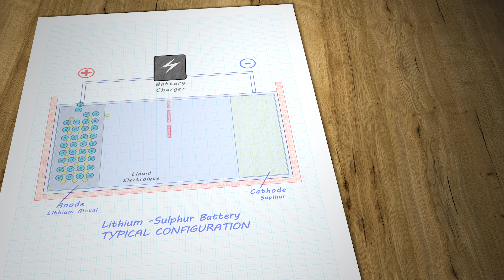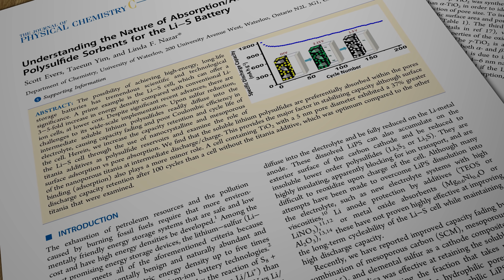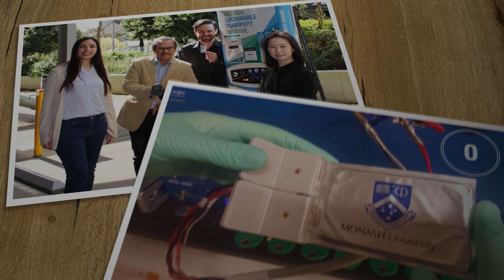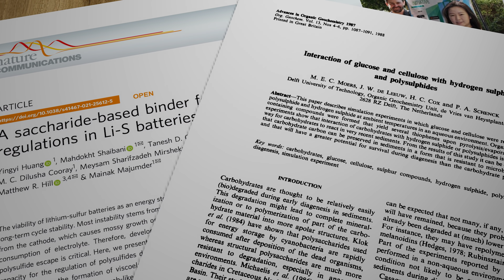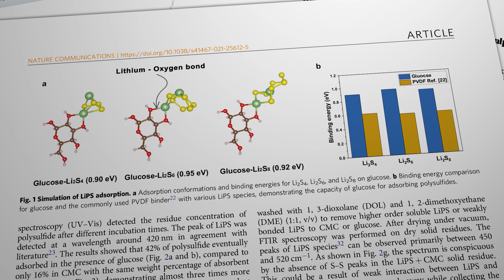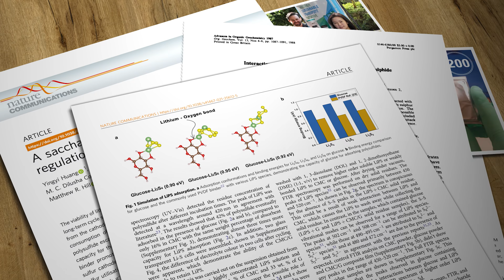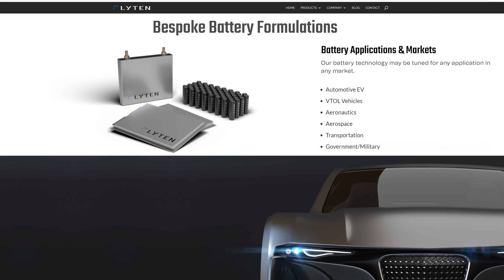Lithium Sulfur batteries: SOLVED! Two new tech breakthroughs in the same week!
Lithium Sulphur (or Sulfur) batteries have been on the 'hopeful technology' list for over a decade now. Potentially they have 5 times the energy density of existing lithium-ion batteries. The trouble is, previous prototypes had terribly short cycle lives, so they were pretty much useless. Now, after ten years of waiting, suddenly two different solutions have been announced within a week of each other, both claiming to solve the problem. So, which one will come out on top?

Research Links